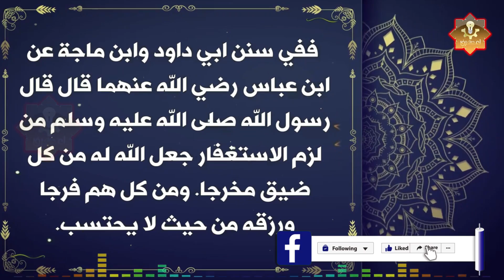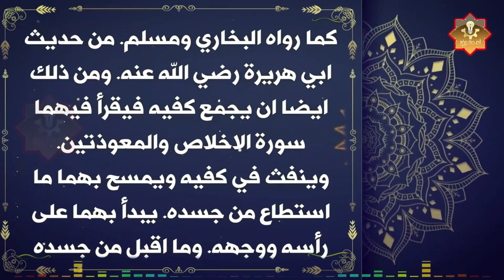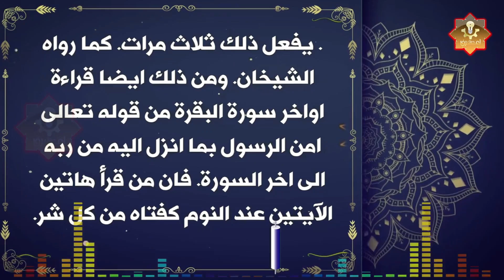إمسح ذنوب 70 سنة بـكلمة واحدة فقط أوصانا بها النبيﷺ حتى وإن فعلت أكبر الكبائر-